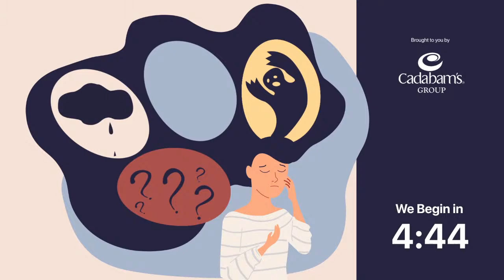The Science Behind Anxiety & Panic Attacks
Cadabams presents a webinar on The Science Behind Anxiety and Panic Attacks, presented by a panel of experienced professionals from the fields of psychology and psychiatry. The topics covered in the webinar will help you learn more about anxiety symptoms as well as anxiety relief:
1. 'Science Behind Anxiety and Panic Attack' by Dr B R Madhukar
2. 'Stress Vs Anxiety' Ms Suhita Saha
3. 'Managing Stress' by Ms Neha S Cadabam
4. 'Treatment for Anxiety' by Dr Priya Raghavan

If you're interested in knowing more about the intricacies that exist between love and emotional wellbeing, keep a lookout for our virtual event on Valentine's Day, Mental Health and Relationships!